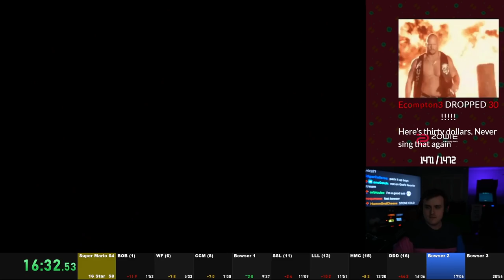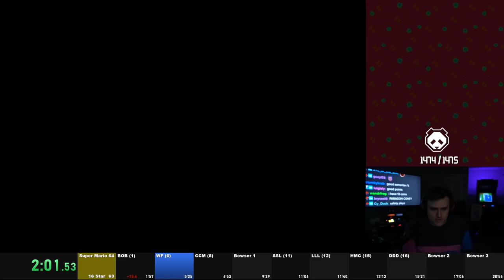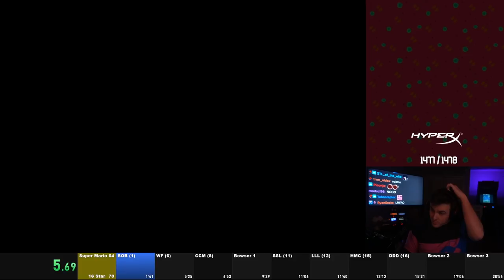...any believers?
Coney hits a wall in his quest for sub-20 minute 16-star Super Mario 64 runs, where he's having trouble finding improvement. Coney eventually gets Lakitu skip once in a while, still struggles with Bomb Clip in Bob-Omb Battlefield, and has very messy Bowser throws. Will Coney be able to give believers faith in meeting the sub-20 minute goal in the next couple weeks? Or will doubters get rich in Coney's demise?